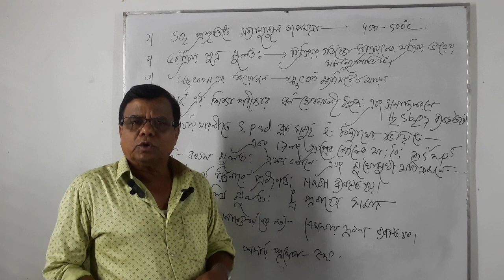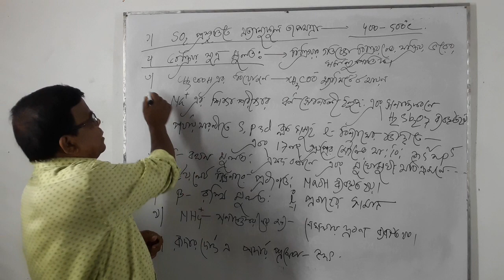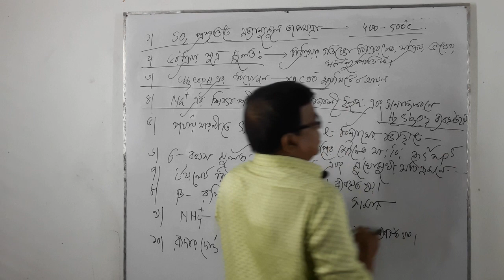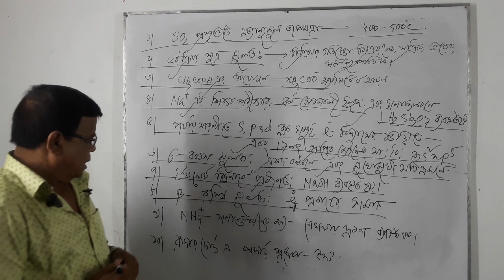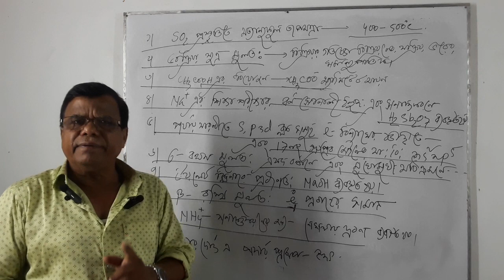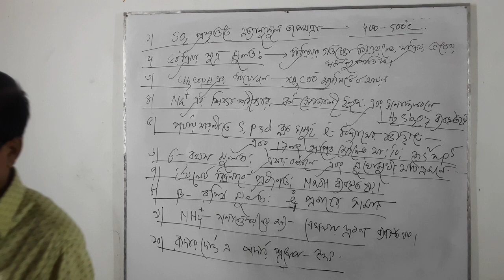MCQ from chemistry first Part short syllabus